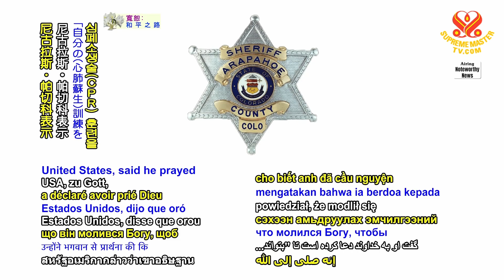2192 NWN 6 soldier in United States honored for saving woman’s life 1080p